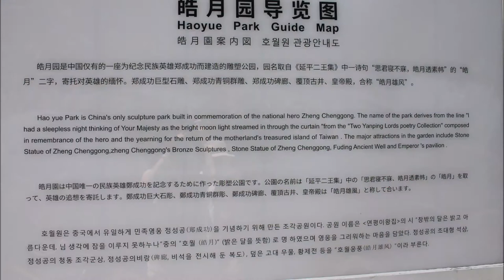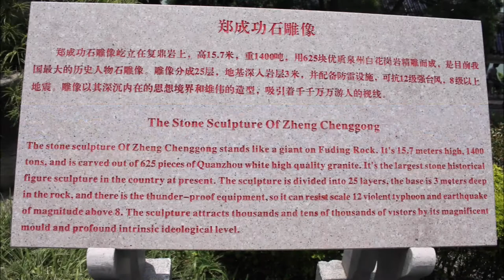Gulangyu's Haoyue Park + Koxinga Statue (Xiamen, China)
Bright Moon Garden (Haoyueyuan) / 皓月园 is on the Covering Rock (Fudingyan) on the east (Xiamen side) coast of Gulangyu. It covers an area of 3 hectares (30,000 square meters, about 7.5 acres) spreading along the shore with a sandy beach, rocks, trees and pavilions. Its name is from two lines of a poem about a King of Yanping. In the park stands a bronze sculpture of Koxinga (Zheng Chenggong) / 郑成功石雕像 and some of his soldiers, 13.7 meters long and 4.7 meters high (about 45 by 15 feet)

Zheng Chenggong, Prince of Yanping (27 August 1624 – 23 June 1662), better known internationally by his Dutch-Romanised Hokkien honorific Koxinga or Coxinga, was a Chinese Ming loyalist who resisted the Qing conquest of China in the 17th century, fighting them on China's southeastern coast.

In 1661, Koxinga defeated the Dutch outposts on Formosa (Taiwan) and established a dynasty, the House of Koxinga, which ruled the island as the Kingdom of Tungning from 1661 to 1683.